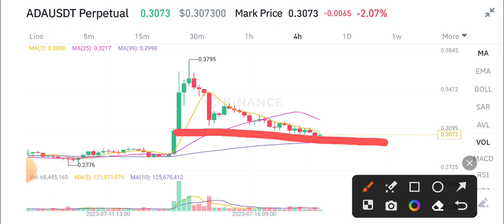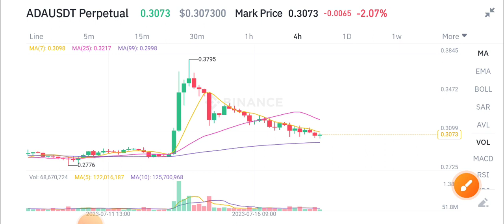Cardano Price Prediction! ADA Today News